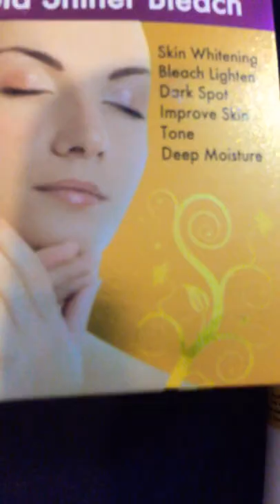Biofresh pure herbal, Gold Shiner Bleach